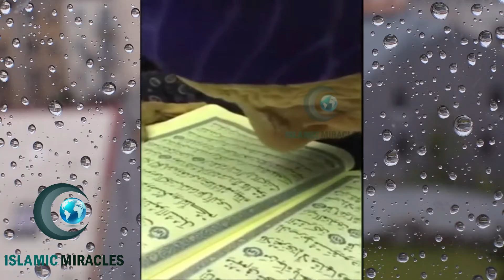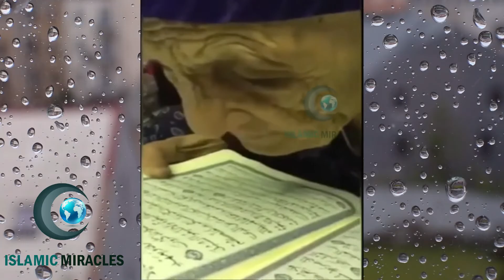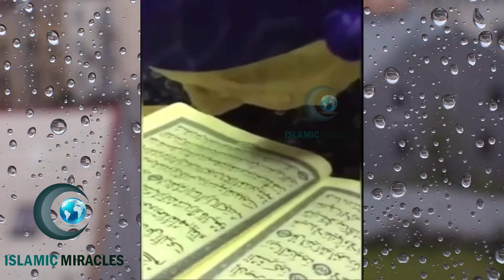100 വയസിനു മുകളിൽ പ്രായം വരുന്ന ഈ ഉമ്മ ഖുർആൻ മുഖത്തോട് അടുപ്പിച്ചു ചെയ്യുന്നത് കണ്ടു ഞെട്ടിപ്പോയി...